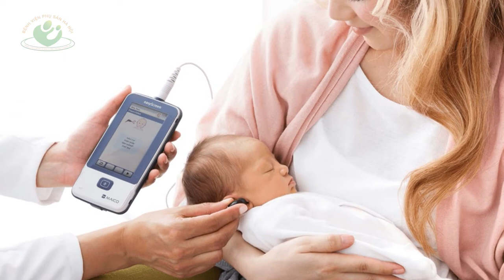Xét nghiệm sàng lọc sơ sinh là gì? và có làm tổng thương trẻ không ?